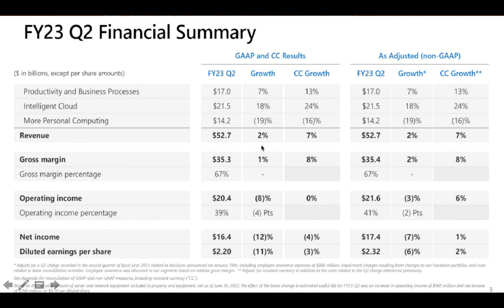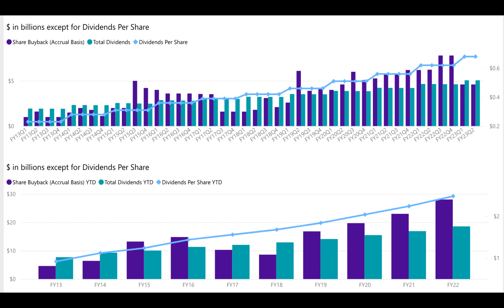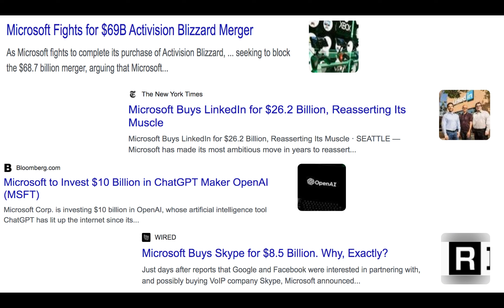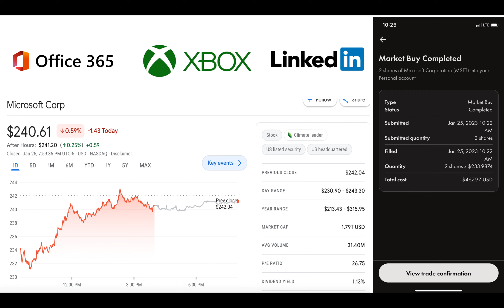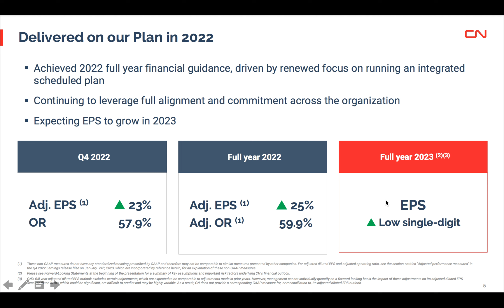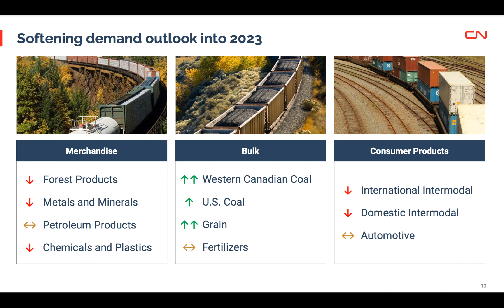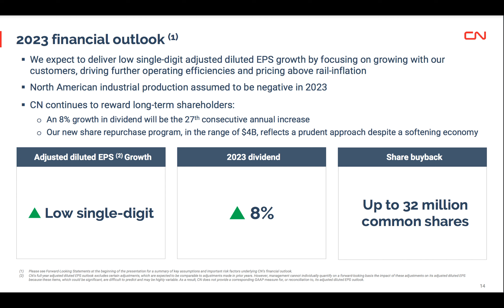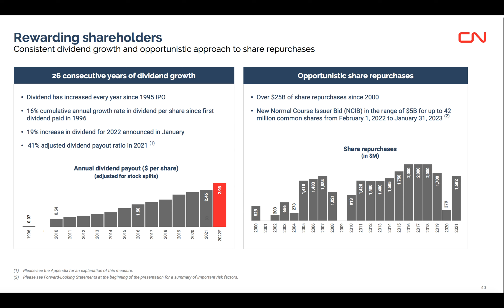2 Top Dividend Growth Stocks that I Bought Today!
In this video, I talk about two great dividend growth stocks that have successfully compounded shareholder returns over both the medium and long term.

0:00 Intro
1:05 Microsoft Stock
11:07 CN Rail Stock